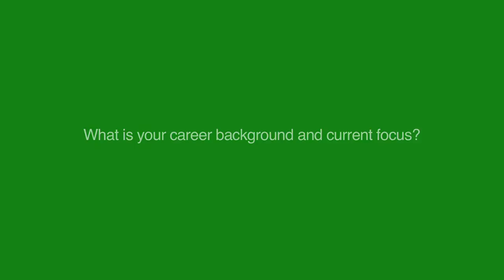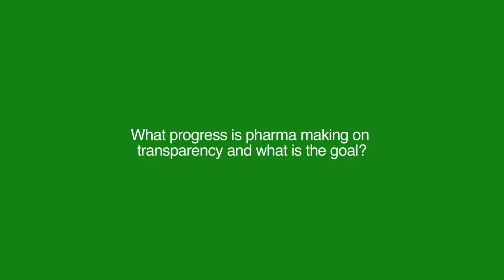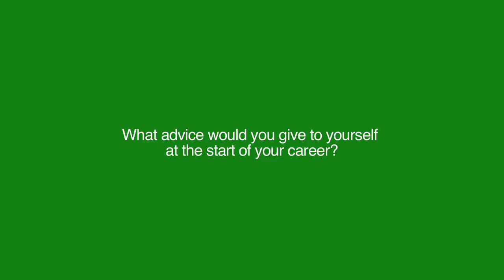Executive Perspectives: Jane Griffiths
In the latest in our series of interviews with senior executives who are steering the global pharma industry through a period of unparalleled change, pharmaphorum speaks with Jane Griffiths, Company Group Chairman for Janssen EMEA to hear her views on collaboration, innovation, market access, transparency and social responsibility.

0'15" -- Jane's career background and current focus
1'17" -- How Janssen encourages collaborative research
2'22" -- Dealing with the challenges of market access in Europe
3'13" -- Progress on promotional and clinical data transparency
5'03" -- Janssen's commitment to corporate social responsibility
6'25" -- Advice for the next generation of pharma industry leaders